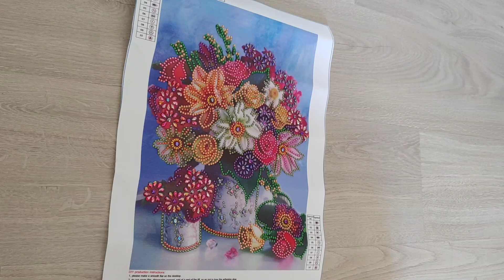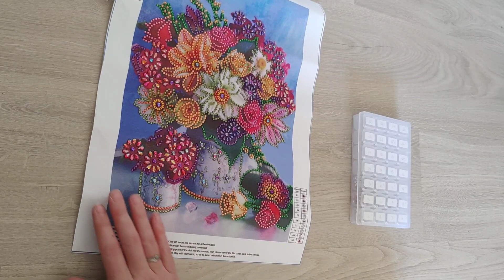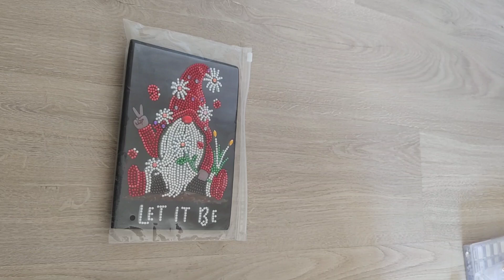Mes projets terminés - Janvier 2023 - Diamond painting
Où me trouver pour les défis ?